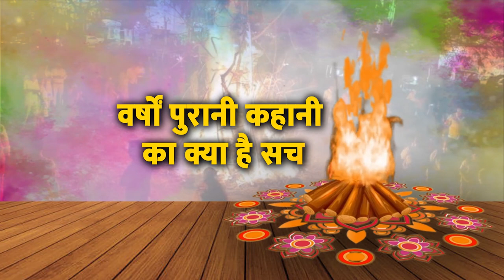होलिका दहन की कहानी | Holika Dahan Story | Vishnu Puran | Holi